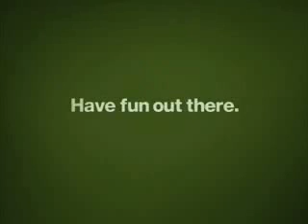Jeep 66 years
jeep video